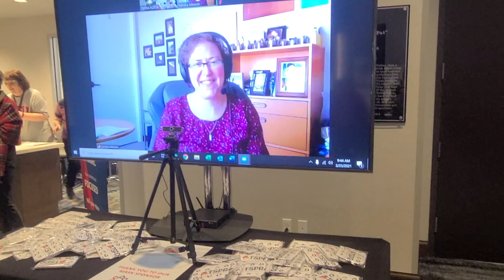2021 TSPRA Conference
2021 TSPRA Conference